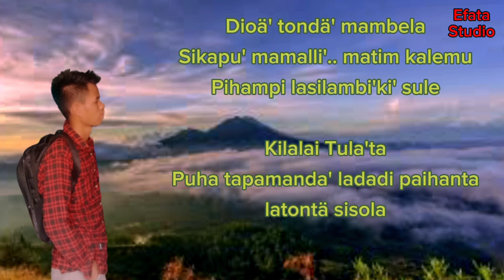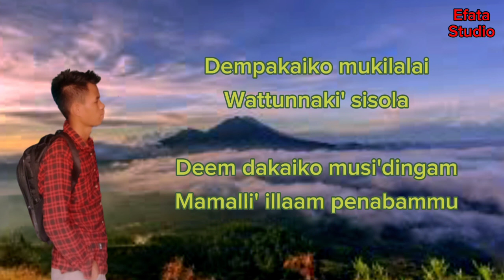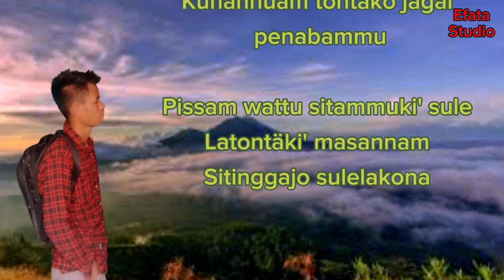Lagu LDR|Versi Bahasa Bambam| To Mamalli'|Lagu Terbaru 2024